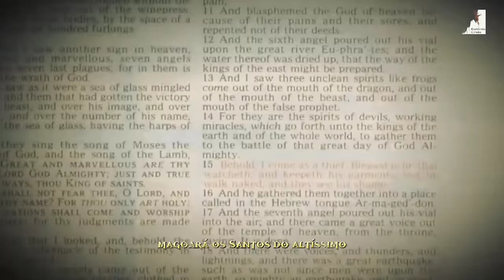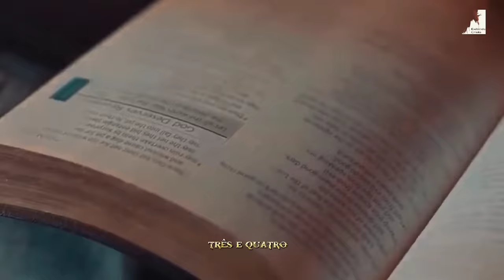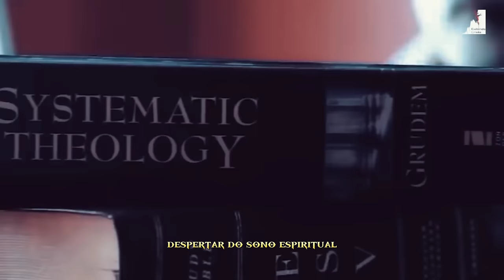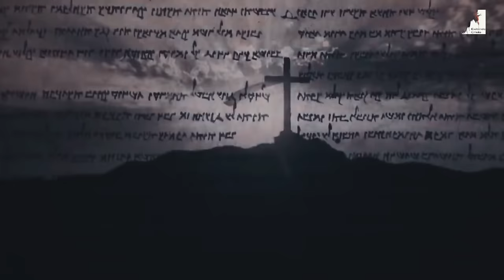A IMINÊNCIA DO APOCALIPSE: OS SINAIS DESPERCEBIDOS PELO MUNDO!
Em meio a um cenário onde sinais apocalípticos se entrelaçam com as dores de parto da humanidade, as trevas estão lentamente cobrindo a terra, obscurecendo a capacidade de buscar a Deus. Uma guerra espiritual intensifica-se, revelando sinais do fim que sugerem que o mundo está imerso em uma atmosfera tenebrosa. A sensação de que Jesus está voltando paira no ar, evocando a expectativa do arrebatamento. Em tempos desafiadores, a exortação persiste: "Aguenta até o fim." A esperança fervorosa ecoa nos corações, ansiando pela realização da vontade de que Jesus volte logo, trazendo consigo a promessa de redenção e paz.